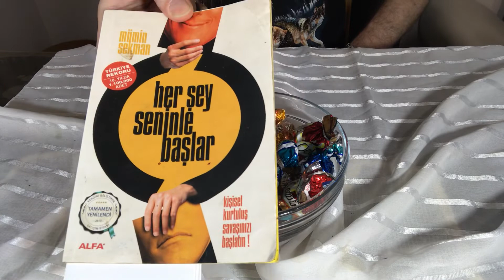HER ŞEY SENİNLE BAŞLAR ?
KLAVUZ Kitap